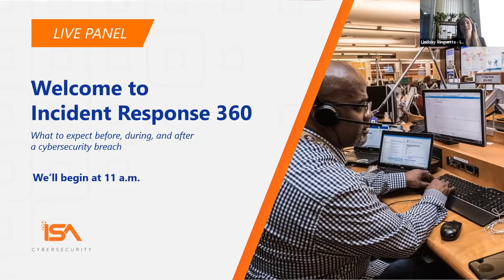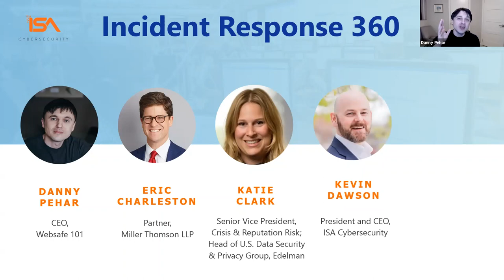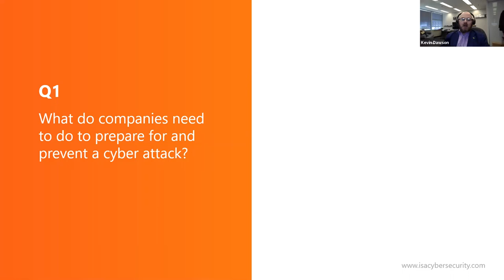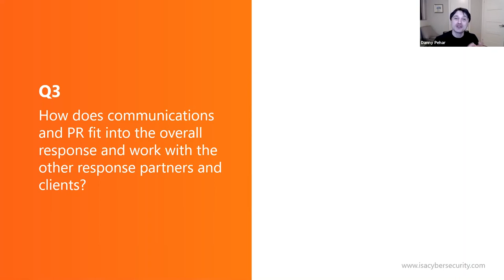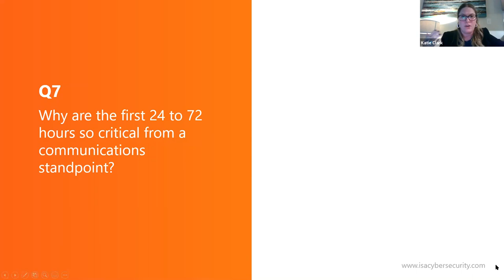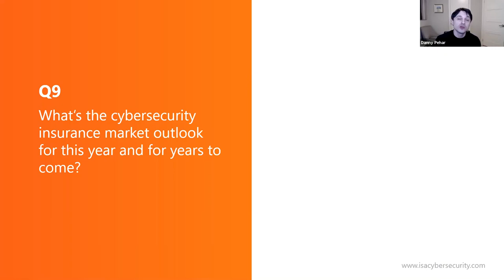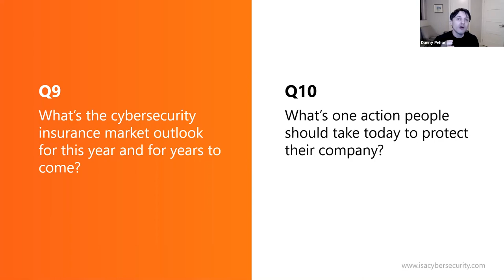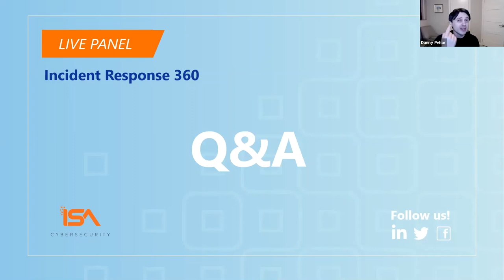Incident Response 360: What to expect before, during, or after a cybersecurity breach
ISA Cybersecurity was proud to present Incident Response 360 – a panel discussion which featured an all-star lineup of experts that provided a 360-degree view of incident response to a cybersecurity attack on a business. From legal to insurance to communications to cybersecurity technical experts, managing a cybersecurity incident is a major team effort!

We talked about best practices and emerging trends for businesses in dealing with an attack, and an audience Q&A followed the discussion.

Check out our whitepaper, The Six Stages of a Successful Incident Response,